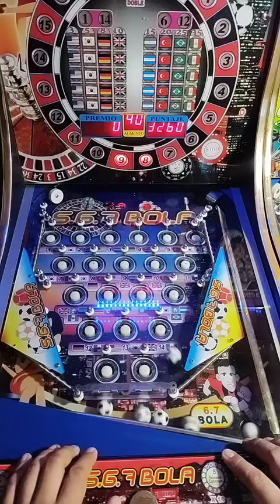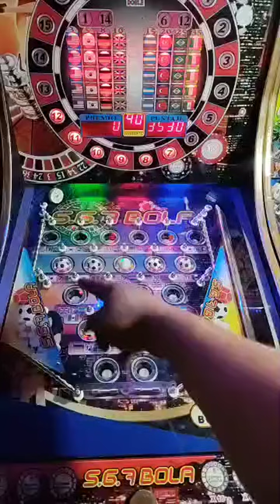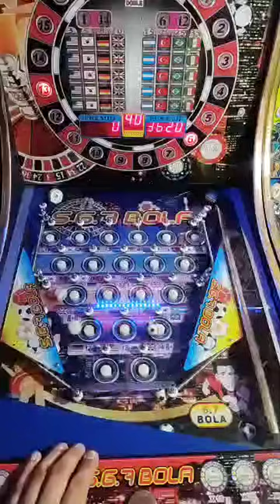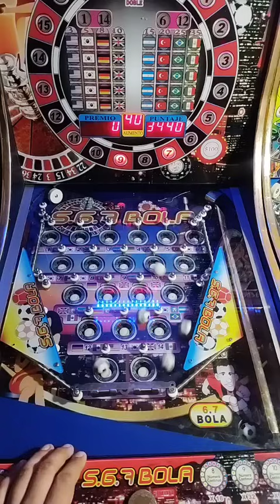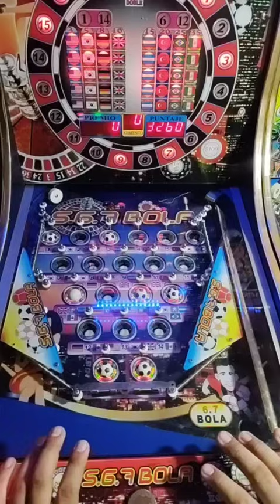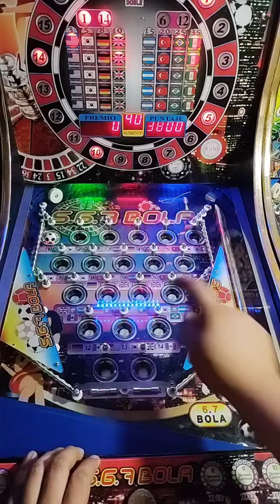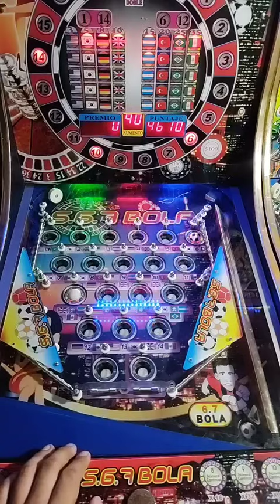Vamos por los México's 🇲🇽 en la 14 y BONUS 😱😱 Será que regresamos con todo 😏😏